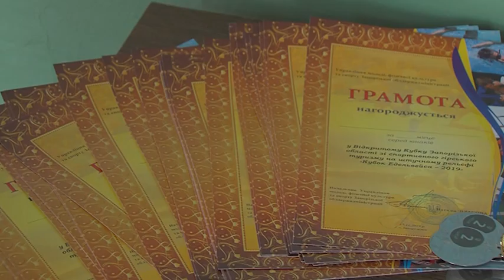Життя в квадраті: Кубок Едельвейс 2019 (01.12.2019)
Як розвивається гірський туризм у нашому регіоні?

У Запоріжжі відбувся Відкритий Кубок Запорізької області зі спортивного гірського туризму на штучному рельєфі «Кубок Едельвейса - 2019». Змагання проводилися в приміщенні спортивно-туристичного клубу «Едельвейс» Запорізького навчально-виховного комплексу № 70 спільно з Федерацією спортивного туризму Запорізької області.